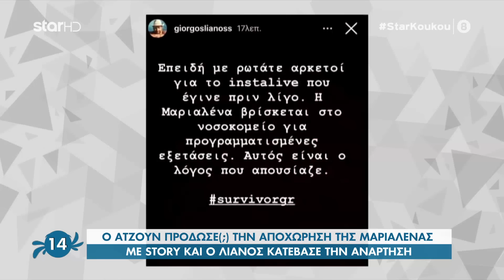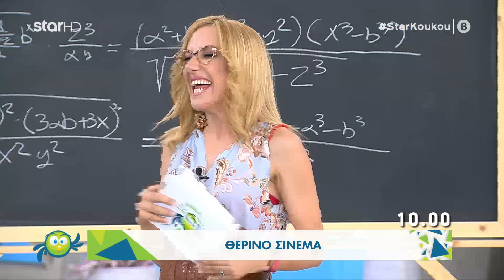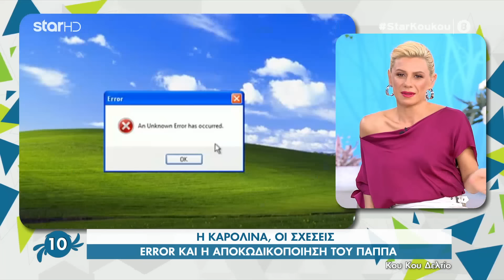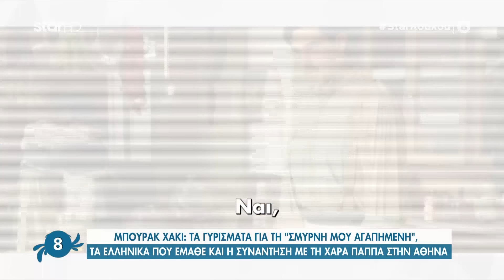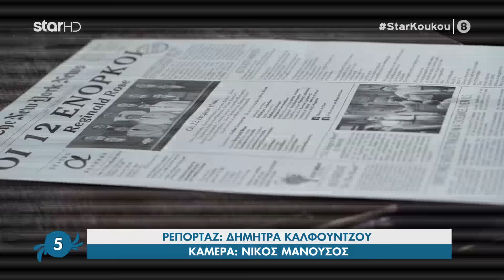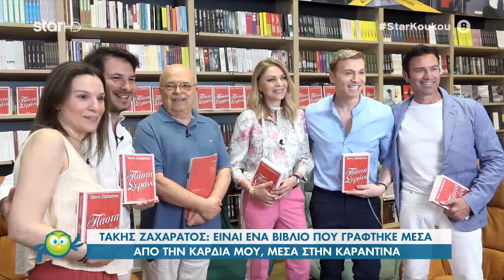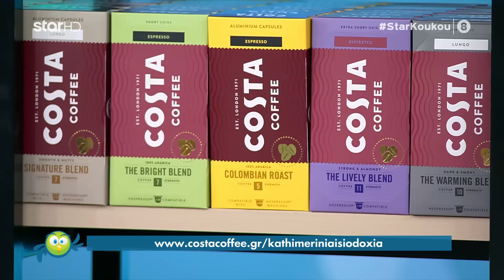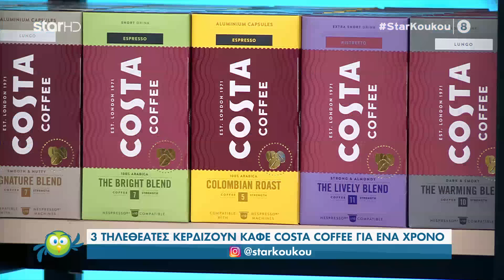«Στη φωλιά των Κου Κου» - 24.6.2021- Καλεσμένος ο Γιώργος Ηλιόπουλος!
Με την Κατερίνα Καραβάτου.

Καλεσμένος σήμερα στο στούντιο ο Γιώργος Ηλιόπουλος.

Στη φωλιά των Κου Κου», η εκπομπή, που έγινε αγαπημένη πρωινή συνήθεια!

Όλοι στη Φωλιά για 4η χρονιά!

Και φέτος πρωταγωνιστής “Στη Φωλιά των Κου Κου” είναι η αστεία πλευρά της επικαιρότητας. Από τη Φωλιά θα ξεπηδήσουν αγαπημένα πρόσωπα, με τα οποία θα συνομιλήσουμε επάνω σε κλαριά δέντρων αλλά και μέσα από αναπάντεχες αίθουσες αναμονής.

Θα εισβάλλουν ταξιδιώτες από όλο τον κόσμο για ανατρεπτικά γευστικά ταξίδια, άνθρωποι της διπλανής πόρτας θα διηγηθούν τις Κου Κου ιστορίες τους αλλά και θα διεκδικήσουν δώρα για τις απρόβλεπτες Κου Κου εμφανίσεις τους.

Απίθανα δέματα θα παραδοθούν από τον ντελιβερά της εκπομπής στους celebrities της επικράτειας, οι εξειδικευμένοι «Άκου τους παλιούς»  θα δώσουν απαντήσεις σε όσα βασανίζουν τις σχέσεις μας ενώ τα «Κου Κου από σπίτι» βραβεία θα αναδείξουν νικητές από όλη την Ελλάδα για τα πιο αστεία video της εβδομάδας!

Όπως κάθε χρονιά και φέτος, η Φωλιά θα ξεσκεπάσει αδιαμαρτύρητα αποκλειστικό υλικό και ρεπορτάζ από το GNTM και το MasterChef ενώ οι καθιερωμένες έκτακτες ειδήσεις περιμένουν την ανακοίνωση τους!

Ο Στέφανος Κωνσταντινίδης, η Μαριλού Ρεπαπή, ο Γιώργος Κρικοριάν και η Τζώρτζια Γεωργίου, πιστοποιημένοι κάτοχοι Κου Κου διπλώματος, είναι με τη σειρά τους έτοιμοι για κάθε σχολιαστική αναμέτρηση κι όχι μόνο!

Η πλανητάρχισσα της εκπομπής Άση Μπήλιου, η πιο έγκυρη αστρολόγος του πλανητικού συστήματος, θα αναλύει και θα παρουσιάζει τις αστρολογικές προβλέψεις της ημέρας ενώ από φέτος θα σχολιάζει κι όσα συμβαίνουν στην επικαιρότητα!

Ο Λάμπρος Βακιάρος θα ετοιμάζει πεντανόστιμες συνταγές, που θα γίνουν viral!

 «Όλοι στη Φωλιά!»